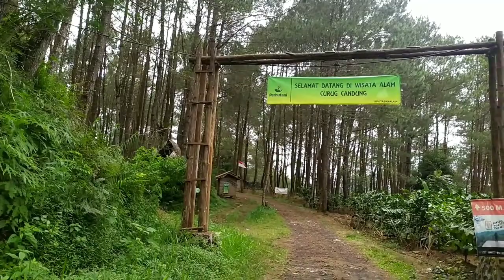CURUG CANDUNG YANG MENEGANGKAN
CURUG CANDUNG Adalah salah satu curug yang berada di kec cigalontang Tasik Malaya Jawa Barat